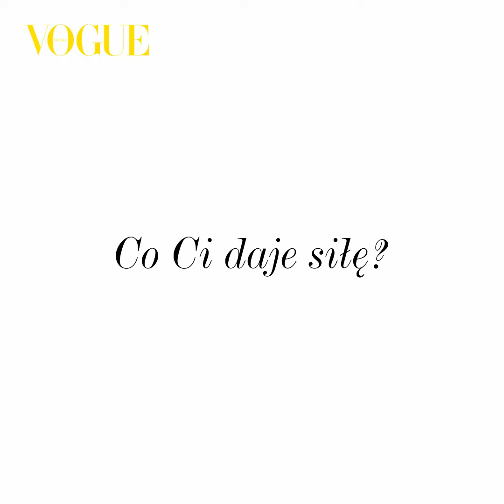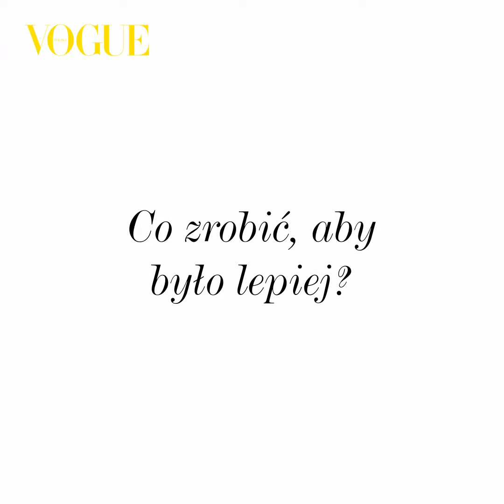Natalia Przybysz o nadziei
Powinniśmy obudzić się i reagować najszybciej, jak się – mówi Natalia Przybysz. Sprawdźcie, w czym artystka upatruje nadziei i co możemy zrobić, by żyło się nam lepiej.

Po raz pierwszy w historii magazynu wszystkie edycje z całego świata łączą się wokół tematu nadziei i interpretują go na swój sposób. My do sesji okładkowej zaprosiliśmy 10-letnią aktywistkę Biankę Nwolisę i 41 wybitnych osobowości ze świata kultury, sztuki i nauki, m.in. Jurka Owsiaka, Krystynę Jandę, Adama Bodnara czy Katarzynę Kolendę-Zaleską. Opowiedzieli nam, czym jest dla nich nadzieja, co im daje siłę i co możemy zrobić, żeby zawalczyć o lepszą przyszłość.

Vogue Polska